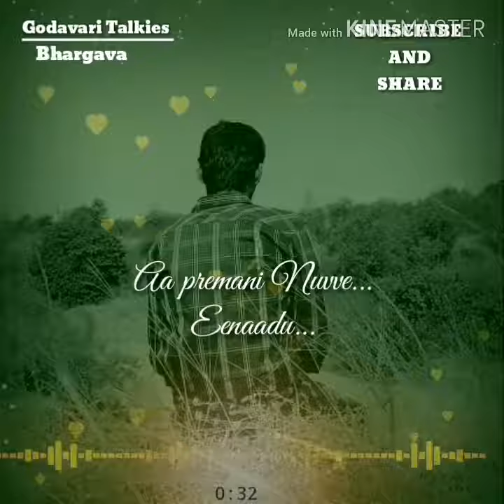Maravanu pilla maravanu ninnu telugu love failure song telugu song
hai friends for more updates follow me on